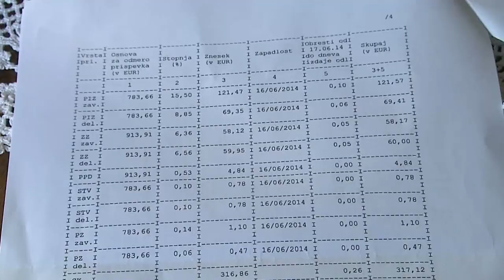Svet - prve novice ob 18h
Svet na Kanalu A raste z novo podobo.